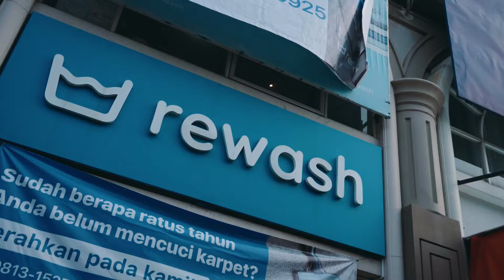Franchise Kece Bisnis Laundry Pakai Teknologi dan Eco-friendly | Nasihat Cuan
Download dan Kembangkan bisnismu dengan KoinWorks